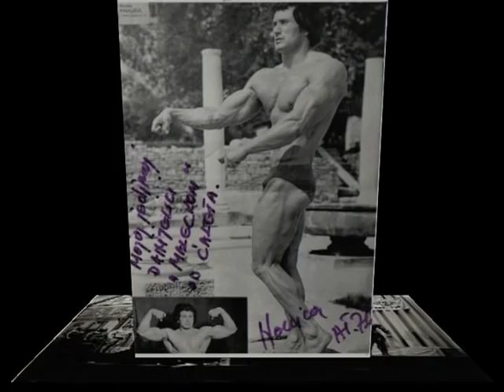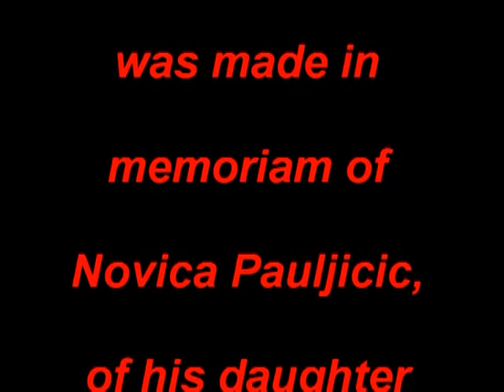Novica Pauljicic.mpg - Body Building Champion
Champions never die!